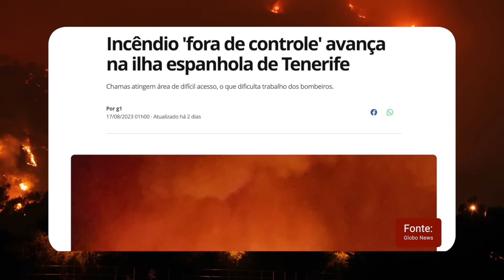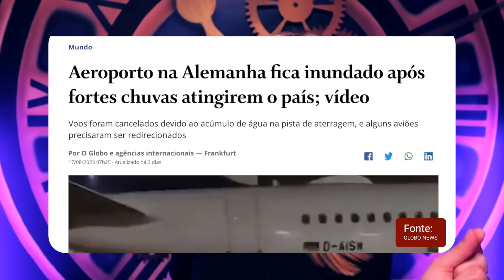ENORME LASER VINDO DO CÉU causou os incêndios no HAWAII? As imagens são surpreendentes!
Que tecnologia é essa?
Incêndios florestais na Grécia, na Turquia, na Espanha, no Canadá, nos EUA, todos acontecendo ao mesmo tempo? As pessoas estão inconformadas com o que aconteceu em Mauí no Hawaii. Algumas imagens muito estranhas estão surgindo na internet e as teorias não param!

E aí? O que você acha?